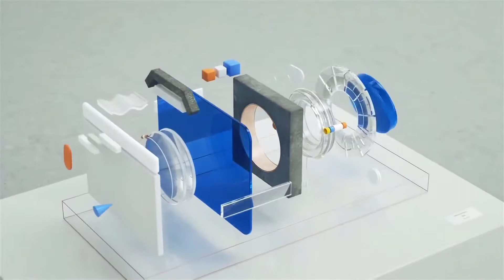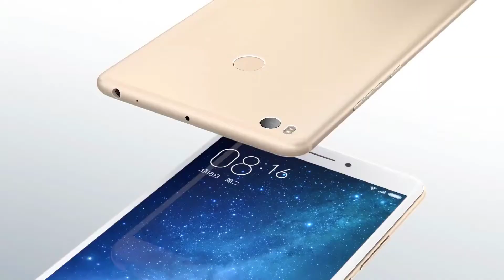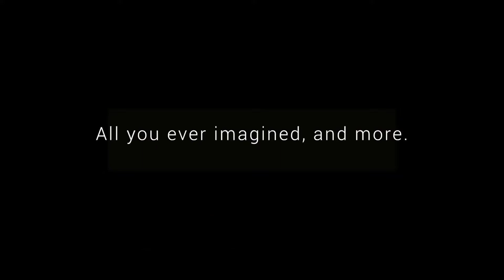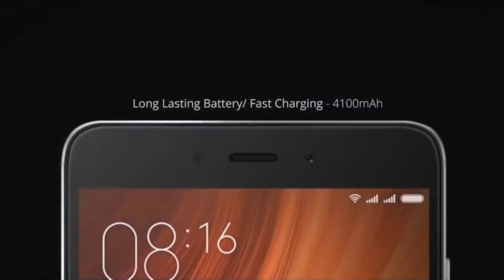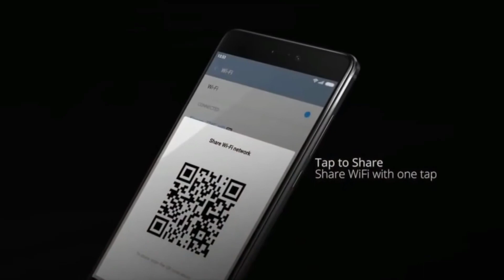Best Xiaomi Phone Under 20000 Buy in 2018!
Here is the Best Xiaomi Phone Under 20000 To Buy 2018 .All smartphone have good build quality and unique design and better performance, best camera & video , best for travel, ram and good battery backup.As in this year,it is a very good time  to buy a new phones